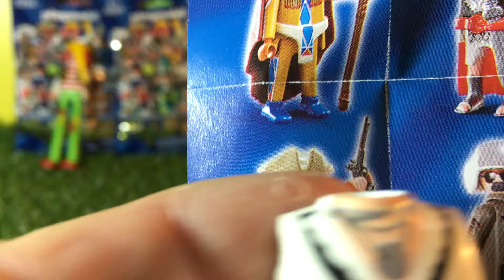open pack - Playmobil blind bag series 4 Playmobil 5284 Male Figures (03325)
open pack - Playmobil blind bag series 4 Playmobil 5284 Male Figures